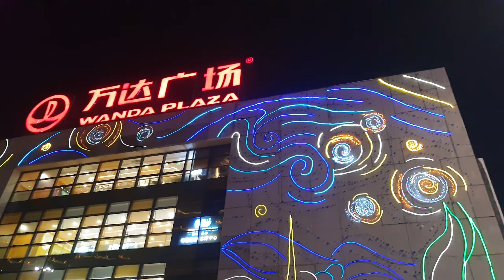Vlog 12| Wanda Plaza.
Here's a short vlog of us going wanda plaza in our city, there's wanda plaza in almost every city.